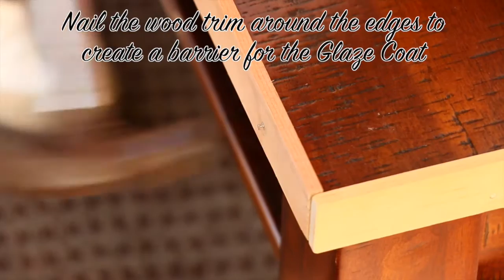How to: High Gloss Bottle Cap Table DIY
Make a high gloss bottle cap table for your rec room or den!

E-6000 Glaze Coat

I'm Alex Grey, as an author of 'Light Of Your Smile'
grants Melody Loops and its licensees, including MARK MONTANO , permission to use this Music.
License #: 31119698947